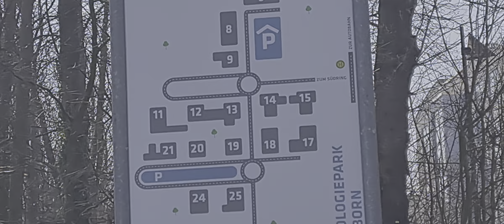Industry and academia linkage in Germany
IT industry in Germany | academia and industry linkage | technology park | software house in Germany | Life in Germany